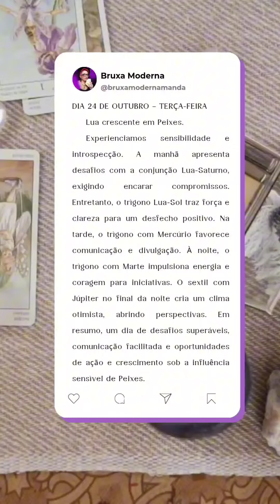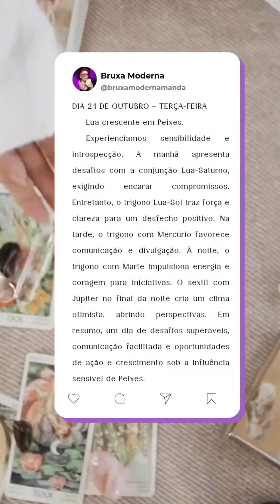Energia do dia 24 de outubro